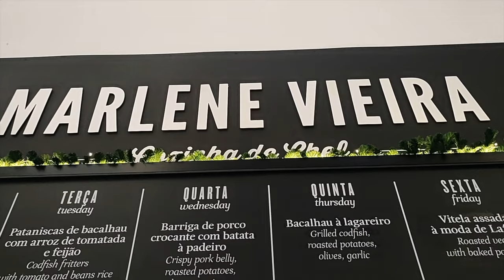Mercado da Ribeira em Lisboa - Walking Tour [4K]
Time Out é o nome do novo Mercado da Ribeira em Lisboa.
O Mercado se tornou um centro gastronômico com chefs renomados e comidas para todos os gostos a preços interessantes.